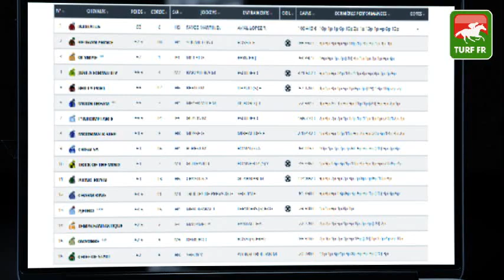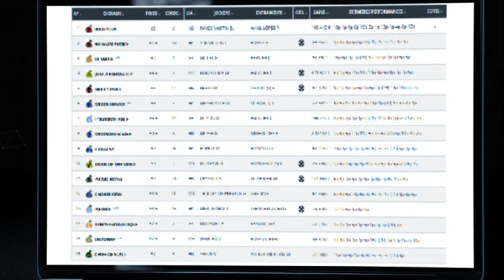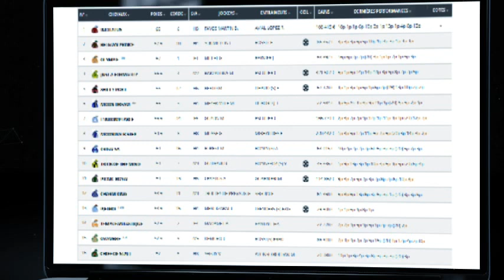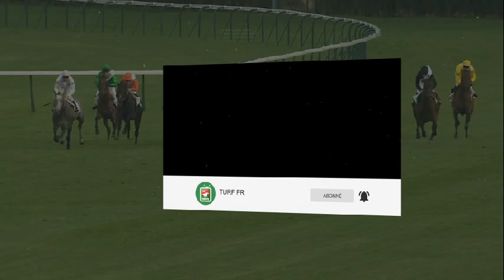Minute Quinté TURF FR : PRIX TOULOUSE FM - Jeudi 11 novembre 2021 - TOULOUSE 🏇 PMU #259172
🥇 Retrouvez le pronostic exclusif de notre expert Turf Lucius Simenon pour le PRIX TOULOUSE FM le Jeudi 11 novembre 2021 à l'hippodrome de TOULOUSE en France.

✅ NOS LOGICIELS TURF :
✔️ Logiciel TURF INFO Professionnel Edition: